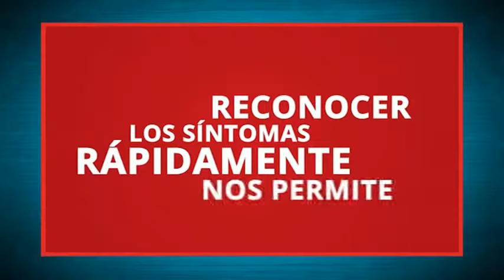La Tarde en Casa / 30.10.17 / Bloque 2 / Prevención del ACV